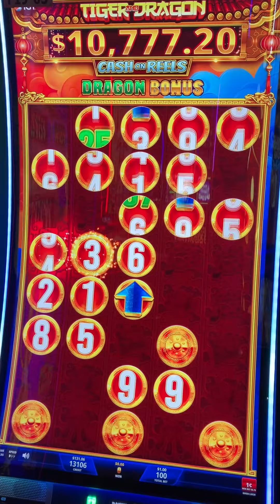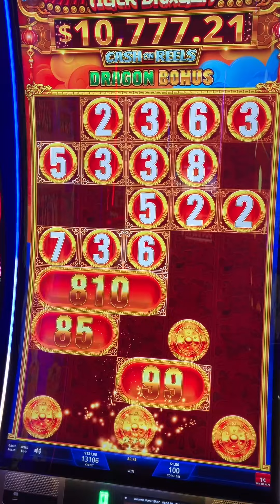Tiger and Dragon / Dragon Bonus at Barona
Tiger and Dragon surprised us with a 99x Win.
At a minimum bet of $1.00